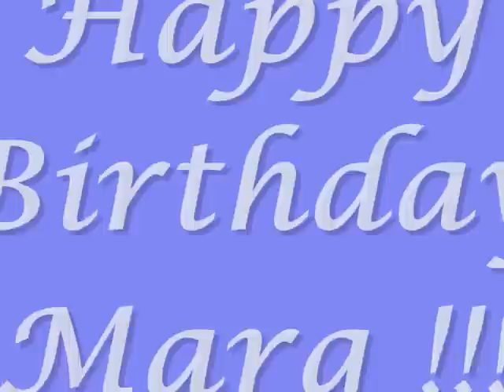Grillows / It Take Two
This is a special vid because it's for the best actress hehehe : Marg Helgenberger she's awsome =) , it's again a Grillows one and i had moments when they was young hope you enjoy it  the song is it take two by Tina  Turner & Rod Stewart